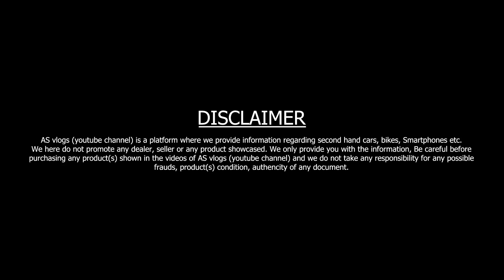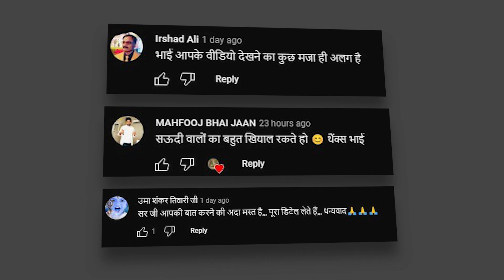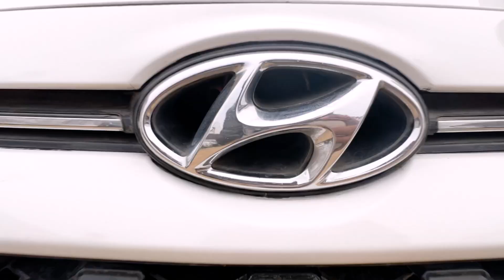*Scorpio S11* for Sale || Used Suv Cars for Sale 2023 || Second Hand Cars in Lucknow 2023 || ASvlogs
*Scorpio S11* for Sale || Used Suv Sars for Sale 2023 || Second Hand Cars in Lucknow 2023 || ASvlogs

दोस्तों इस वीडियो में मैंने आपको Vimal Car Bazar Lucknow की Second Hand Cars दिखाई हैं। यहां गाड़ियों पर फाइनेंस की भी सुविधा उपलब्ध है।

Dealership Name : Vimal Car Bazar
Add: 42, Laxmanpuri, Faizabad Road,
Indira Nagar, Lucknow, Uttar Pradesh

Watch:

 • Schubert — Amaria...

यह वीडियो सिर्फ आपकी जानकारी के लिए बनाया गया है। इसे देखने के बाद अगर आप कोई वस्तु खरीदते हैं और उसमें फायदा या नुकसान होता है तो इसकी जिम्मेदारी चैनल की नहीं होगी। इसलिए किसी भी वस्तु को खरीदने से पहले पूरी तरह जांच और परख जरुर लें।।धन्यवाद।।